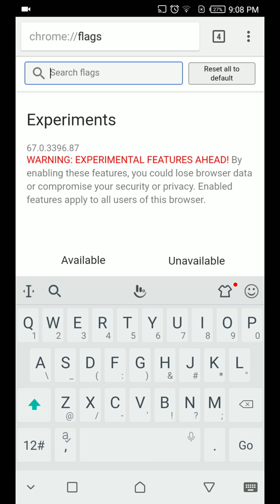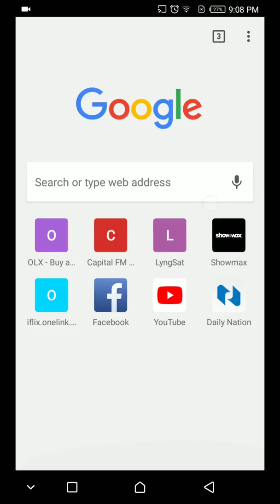How To Disable Articles For You On Chrome Android Browser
This is how to disable the recommended articles on your chrome browser on Android. These articles are based on your browsing and clicking habits, so everyone has a different set of recommended articles.

Method

Type or copy the following  into your browser  URL space

chrome://flags

After it opens search for "remote suggestions” in the search bar that appears. Obviously without the quotes.

Change the selection to disable and finally relaunch your browser.

Smartphone used in video recording is Infinix Hot S3 and here is my review article.

Research from